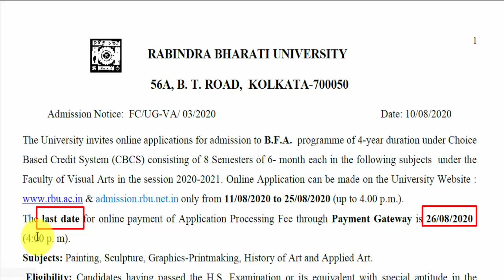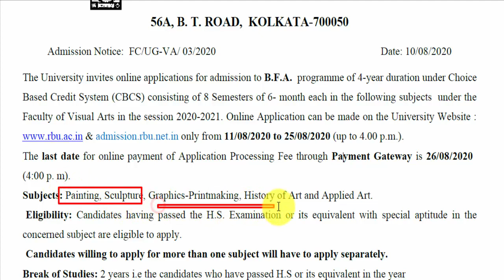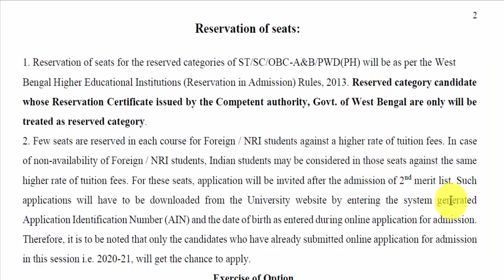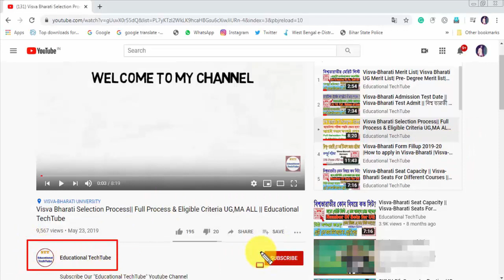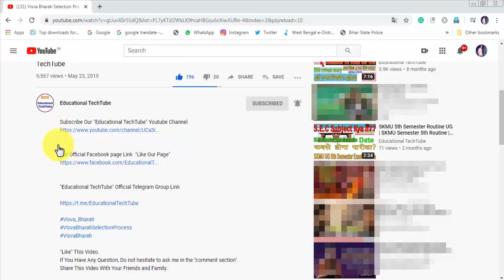RBU BFA Admission 2020 | Rabindra Bharati University Fine Arts |Painting Sculpture, History of Art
RBU BFA Admission 2020 | B
Rabindra Bharati University Fine Arts |Painting Sculpture, History of Art

rbu admission
rabindra bharati university salt lake

Painting, Sculpture, Graphics-Printmaking, History of Art and Applied Art
RABINDRA BHARATI UNIVERSITY